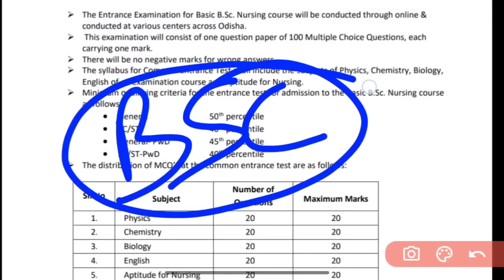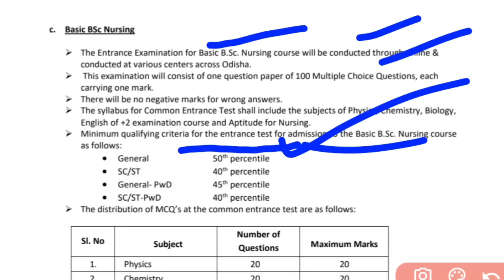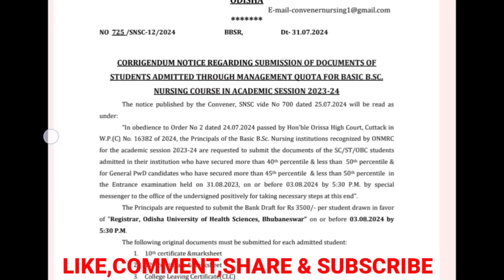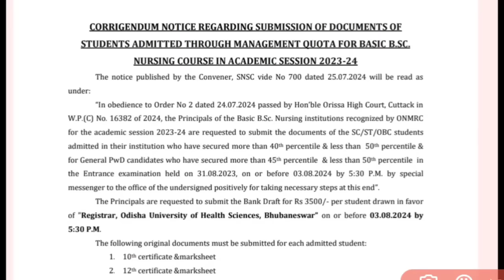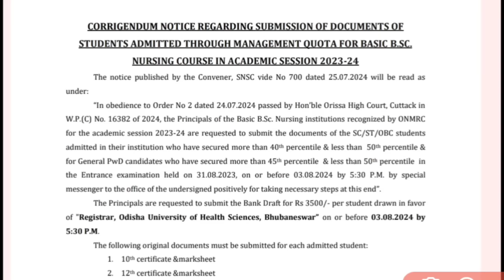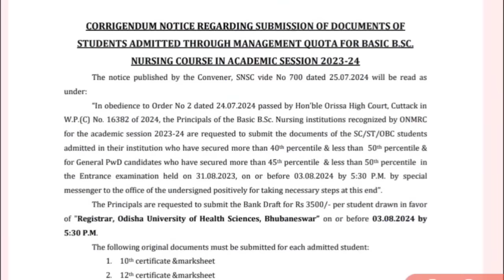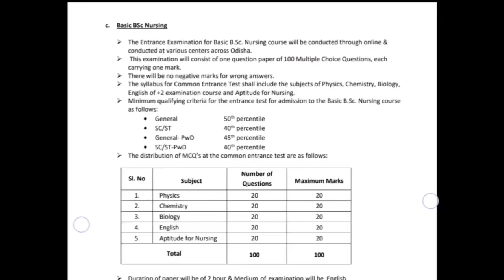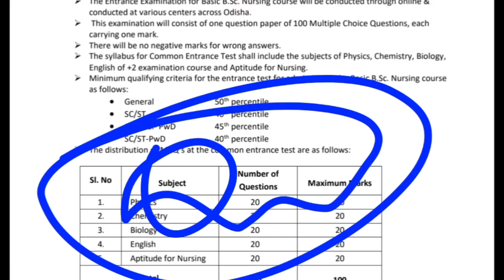🚨BSC NURSING ରେ ହେବାକୁ ଯାଉଛି ବଡ ପରିବର୍ତ୍ତନ❓OBC QUALIFY MARK❓RESULT❗ODISHA NURSING ADMISSION 24-25▶️